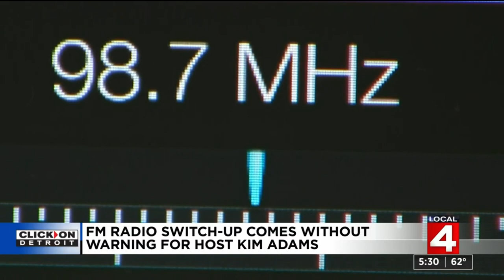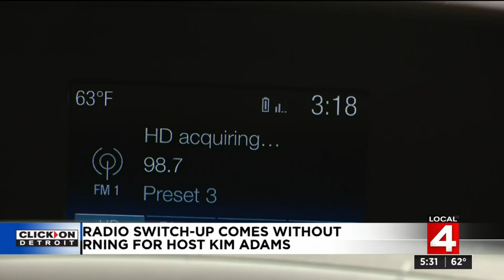FM radio switch-up comes without warning for host Kim Adams